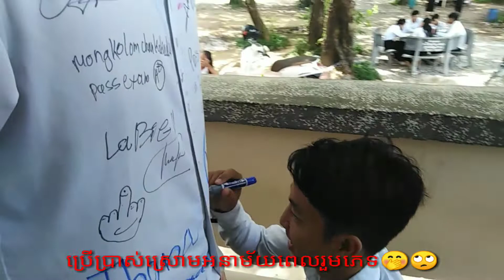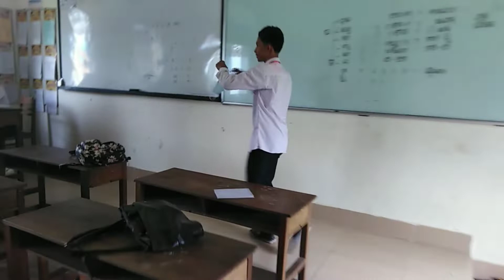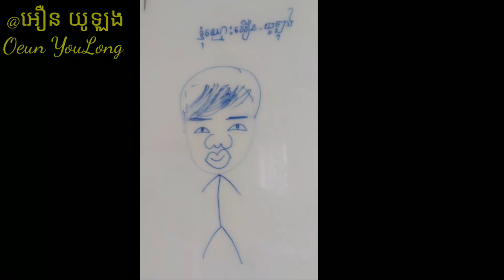តើអ្នកបានគូរអាវមិត្តរួមថ្នាក់របស់អ្នកហើយឬនៅ? 🖋️🖊️👕 រូបភាព​ &​Video គូរអាវមិត្តរួមថ្នាក់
បទ: រាត្រី​ចុងក្រោយ​🎼
បទ: នឹកមិត្តគ្រប់គ្នា🎼
បទ​: មិត្ត​ស្លាប់​រស់​🎼😂
បីបទបញ្ចូលគ្នា😘
សង្ឃឹម​ថាយើងមិនភ្លេចគ្នាទេ ពីព្រោះ​វាជា Memories របស់ពួកយើង។ វាជានិស្ស័យ​របស់​ពួក​យើង​ដែលបានរៀនថ្នាក់ជាមួយគ្នា នឹងស្គាល់គ្នាបែបនេះ។ Video​📹 នេះខ្ញំធ្វើឡើងដើម្បីកុំឲ្យពួកយើងទាំងអស់គ្នាភ្លេចមិត្តរួមថ្នាក់😘ទោះជានៅកន្លែងណាពេលដែលឃើញគ្នាទោះបី មាន ក្រ ស ខ្មៅ​ ខ្ពស់ ទាប​ យ៉ាងណាក៏ដោយក៏មិនត្រូវភ្លេចគ្នាដែរឮនៅមិត្តទាំងអស់គ្នា😘🤩🌋🏗️🏕️🌐
Love Classmates 12D2_PPT♥️🔊
Love PPT😂
Miss you My friends all together 25ខេត្តរាជធានី🇰🇭🇰🇭🇰🇭
@អឿន_យូឡុង/Oeun_YouLong😂
Name FB: អឿន យូឡុង
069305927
Free Add😂🤩😘
26/07/2019_12:23PM